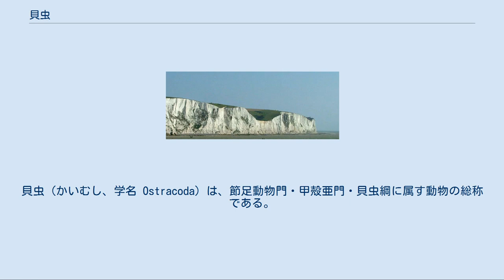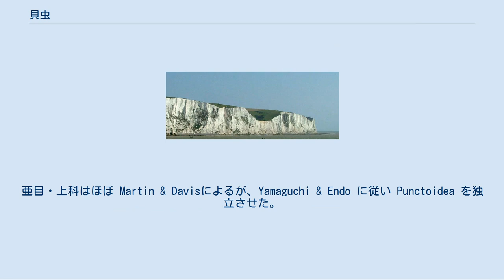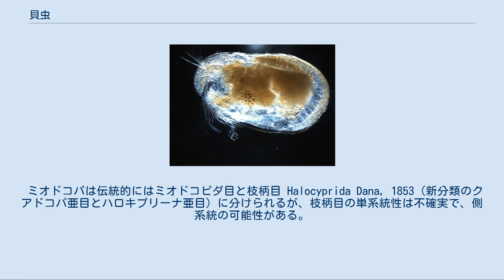貝虫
貝虫（かいむし、学名 Ostracoda）は、節足動物門・甲殻亜門・貝虫綱に属す動物の総称である。
貝形虫などとも呼ばれる。
 外見的には双殻目（ミジンコ類）に似ているが、全身が二枚貝のような殻で覆われている。
ウミホタルなどが属する。
 外見的には二枚貝類のように、左右に分かれた殻に全身が包まれ、附属肢の一部以外はその外に出てこない。
その点で、カイエビ類や様々な化石甲殻類に似たものが多い。
またそのために体制や構造がわかりにくいが、実は殻をあけてもわかりにくい。
体節の癒合が激しいためである。
 見かけではミジンコ類に形と大きさが似るため、淡水産のものはカイミジンコと呼ばれる。
ただし一般にミジンコ類が浮遊的な遊泳に特化しているのに対して、カイミジンコ類は匍匐的に底生生活的な活動が可能になっている。
 深海には30mmに達するものも知られるが、一般的には0.5–2mm程度の小型の甲殻類である。
 外面は完全に二枚の殻に覆われる。
これは左右に分かれた背甲で、二枚貝の殻のように開閉できる。
殻の背面にはちょうつがいがある。
原始的とされるパレオピコダ目では、背甲は完全には分離せず、その幼生では背甲が一枚になっている。
殻は程度の差はあるが石灰化している。
表面は滑らかなもの、様々な突起や凹凸を持つものと様々である。
 それ以外の外部形態は殻の中にあってなかなか見ることが出来ない。
ちなみに安易に殻をあけても、殻と体が癒合しているので、細部の区別が難しい。
したがって、胴体の形がこんなだ、という説明は難しい。
区別できるのは、頭部と、胴部・尾部くらいである。
胴部では体節構造がほとんど区別できない。
原始的な群ではここに10の体節が区別できる。
 殻の内側の構造 頭部にはノープリウス眼があり、複眼を持つものは少ない。
第一触角は分枝がなく、第二触角は二叉形。
これらは感覚器だけでなく、群によって遊泳用や這う、掘るなどの機能を持ち、その形も様々である。
それより後方、胴部の下面には大顎・小顎といくつかの附属肢、あるいはそれに由来する構造があるが、それらが何に相当するのかについては議論があり、意見の一致を見ていない。
それらは殻から出て活動に使われるものもあるが、殻の中にあって掃除に使われるものや、性的役割を担う例もある。
胴部の後端からは尾部が伸び、その先端は葉状肢となっている。
この部分は前後にうごかすことが出来て、殻の外に出て蹴るように使える。
 消化管は、口・食道・中腸・終腸・肛門が区別できる。
また肝脾嚢がよく発達する。
 消化管の背面側に心臓があるが、淡水産の種では欠くことが多い。
 特にはっきり区別できる鰓はない。
附属肢に薄膜状の外肢があって、これがその役割を担うと見られるものもあるが、多くは体表で呼吸が行われる。
 また、二枚貝類の貝柱に似た、閉殻筋があって、左右の殻を閉じるのに使われる。
 ポドコパ類では、多くのものが卵を体外に産み落とす。
そこから孵化した幼生は、外部を二枚の殻で覆われているが、その内部には第一，第二触角と大顎を持ち、ノープリウス幼生に相当すると考えられている。
多くのものでは、このあと次第に附属肢を追加しながら八回の脱皮を行い、成体になる。
 ミオドコパ類の場合、胴部の後方に当たる貝殻内に卵は保護され、ここで孵化する。
最初の幼生は第五肢までを持つ成体に似た姿で、その後少数回の脱皮を経て成体となる。
 世界に広く分布し、淡水から海水に生息する。
現生種では淡水域に生息するものの方が多い。
深海に生息するものもいる。
陸上でも、水を多く含むコケの間に生息するものもある。
 一部はプランクトンとして浮遊生活するが、多くは底生に近く、水中を遊泳することも出来て、しかし基盤の上を這い回ることも出来る。
水中の懸濁物を食うものから、水底の動物遺体や植物遺体を食うものまで、様々な食性のものがある。
淡水中では死んだ魚などに群がる姿がよく見かけられるし、ウミホタルは魚の切り身で採集できる。
なお、中生代にアンモナイトの死んだ軟体部に集まって食っていた様子と思われる化石も発見されている。
 ポドコパの殻の化石でできたドーバー崖。
 化石はカンブリア紀から発見され、これは甲殻類の中でも古いものの一つである。
 ポドコパは殻が発達しているために化石も多く、微化石としてよく研究され、現在知られている化石種の数は、現生種を大きく上回る。
個体密度も高かったため、しばしば化石が石灰岩の地層を形成する。
ただし、ウミホタルに代表されるミオドコパの殻は柔らかい...